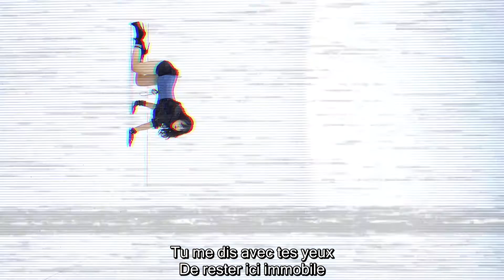[PandaNa Fansub] Jimin (AOA) - Hallelujah (VOSTFR)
Navrée les sous-titres n'ont pas voulu s'incruster sur la précédente vidéo normalement là c'est bon !